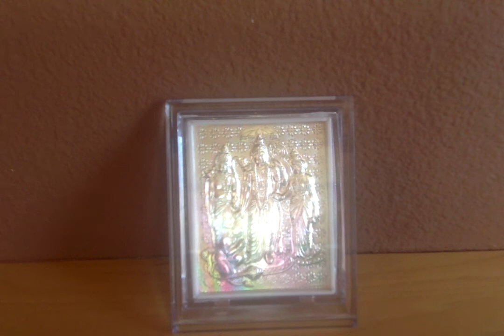Ramayana Retold by C.Rajagopalachari - 17. Sita's Resolve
Ramayanam - Chapter 17. Sita's Resolve